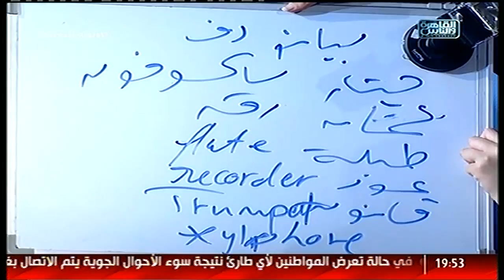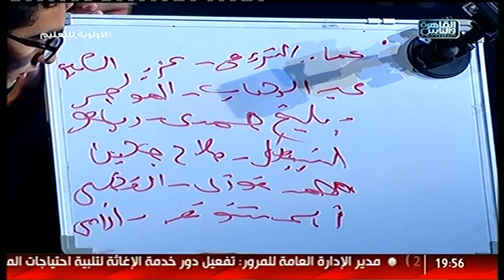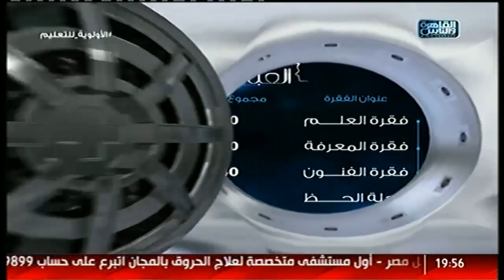العباقرة | مدارس كيمبردج مصر و الفاروق الاسلامية للغات| فقرة ضربات الجزاء و 30 ثانية